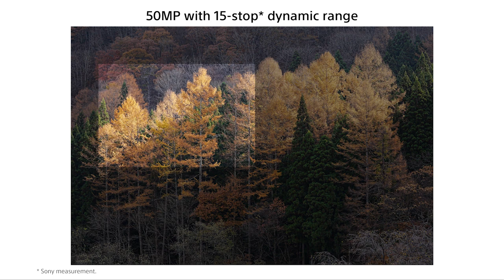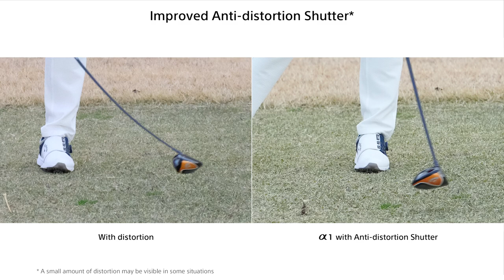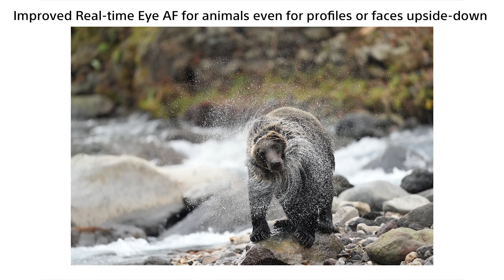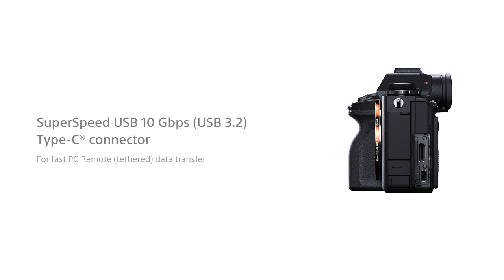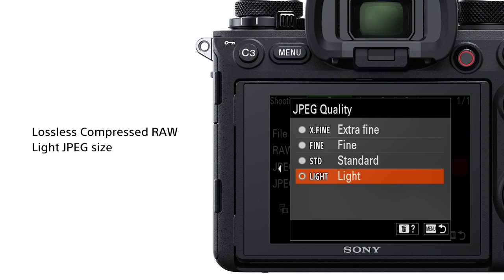Introducing the all-new Sony Alpha 1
The wait is over! Sony introduces the all-new Alpha1, the ONE that promises to give you true creative freedom. A combination of the latest in speed and resolution will give you the edge that your creativity truly deserves. With a speed of 50MP at 30fps and 8K 30P / 4K 120P, this new camera on the block is here to make you experience true seamless performance with stunning end results. Know more